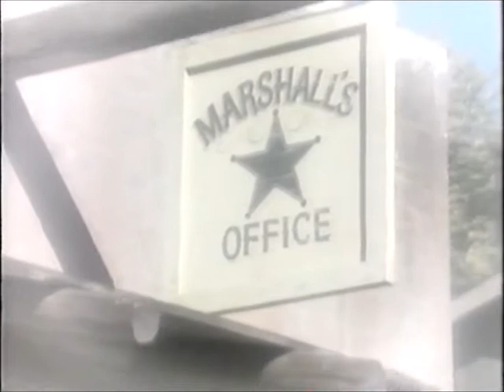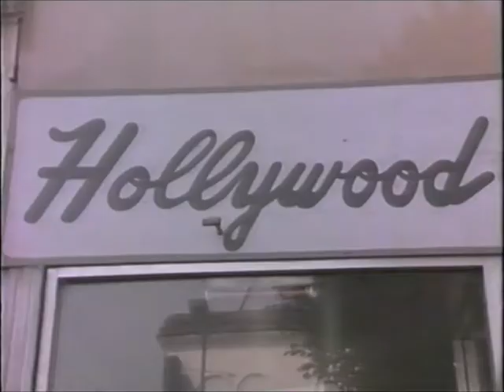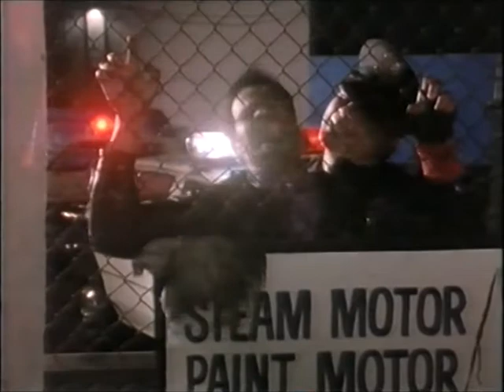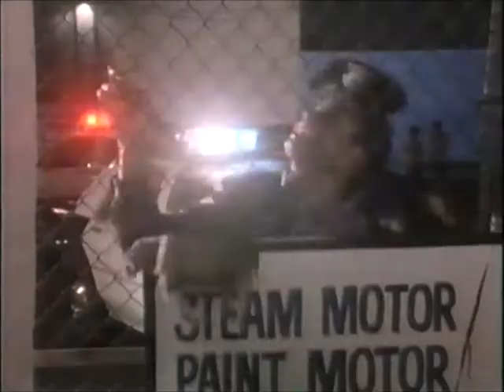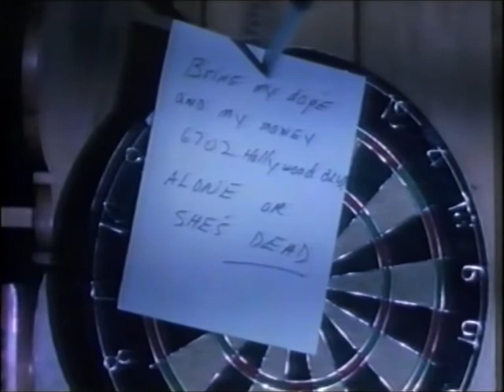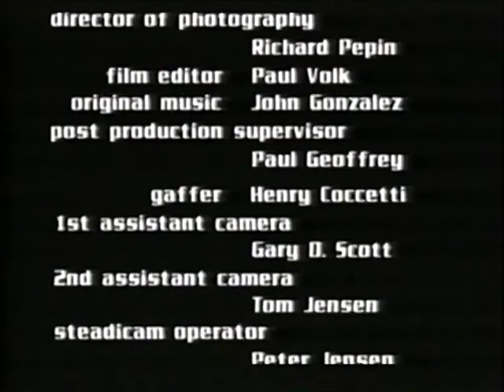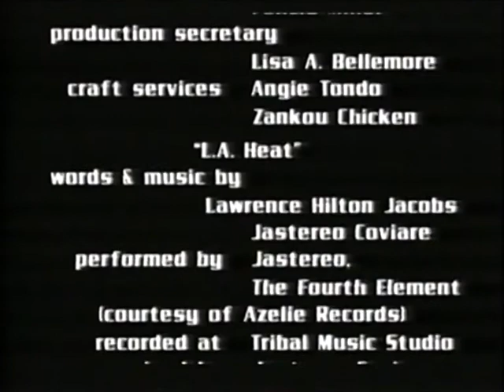L A Heat 1989 ( B-Movie ) Ganzer Film auf Deutsch / German PM Entertainment Group Inc.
Originaltitel: L.A. Heat
Herstellungsland: USA
Erscheinungsjahr: 1989
FSK Freigabe: ab 16

Regie: Joseph Merhi

Producer: Joseph Merhi and Richard Pepin

Darsteller:
Lawrence Hilton-Jacobs
Jim Brown
Kevin Benton
Myles Troughgood
Trish Johnson
John Henry Richardson
Robert Gallo
Raymond Martino
Joe Verroca
Gretchen Becker
Jamie Baker
Pamela Dixon